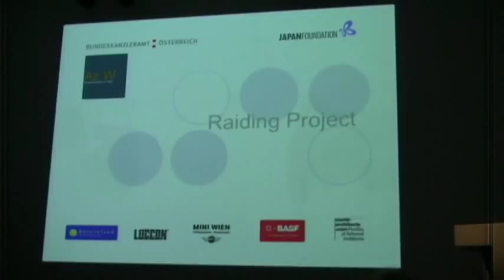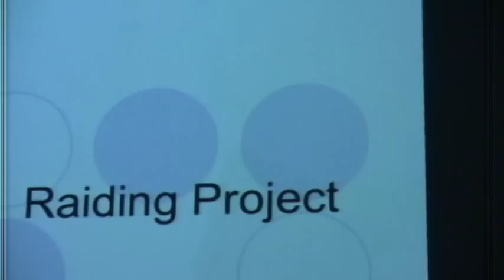Raiding Workshop and Kuma Cube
Japanese architect Terunobu Fujimori explains Yakisugi in a workshop in Raiding. And for the Raiding Project Kengo Kuma creates a 245kg model made of translucent concrete - an innovation by Austrian firm Luccon. Raiding is the birthplace of composer Franz Liszt. Roland Hagenberg invited 10 Japanese architects to create micro houses for the small village in Austria.